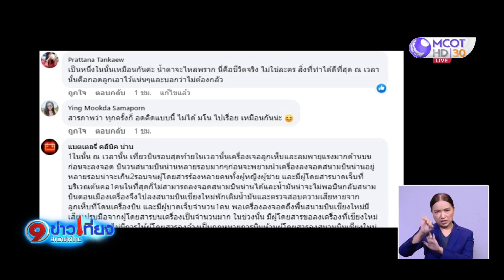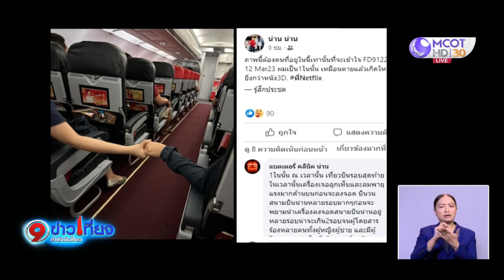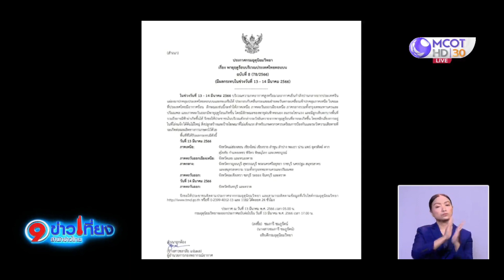ผู้โดยสารเล่านาทีระทึก เครื่องบินตกหลุมอากาศ โดนพายุลูกเห็บกระหน่ำ ลงจอดไม่ได้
ภาวนาอย่างเดียว! ผู้โดยสารเครื่องบินแอร์เอเชีย จากดอนเมืองมาท่าอากาศยานน่านนคร เล่านาทีระทึกขณะเครื่องโดนพายุลูกเห็บกระหน่ำ ตกหลุมอากาศ จนเครื่องไม่สามารถลงจอดได้ ต้องบินวนไปจอดสนามบินเชียงใหม่ ส่วนชาวเชียงใหม่สูดหายใจได้คล่องขึ้น หลังพายุฝนช่วยล้างฝุ่นพิษ ค่าฝุ่นลดลง แต่ยังกระทบสุขภาพ